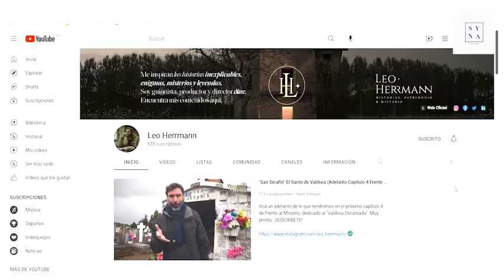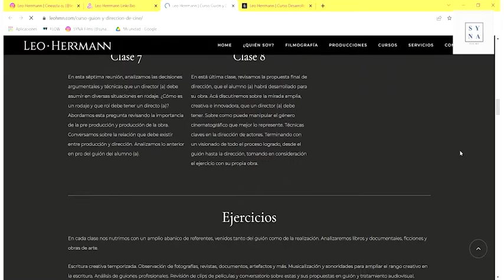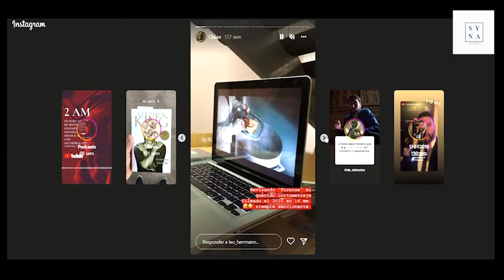Entrevista Leo Herrmann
Les compartimos una pequeña entrevista que realizamos a Leo Herrmann, nuestro profesor y mentor durante el proceso de realización de nuestro primer cortometraje "Café & Óleo".